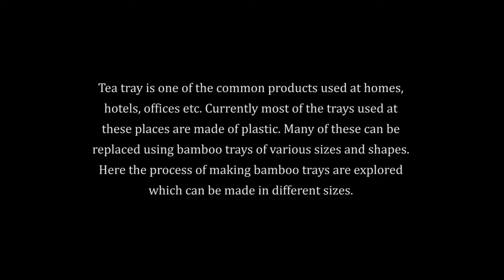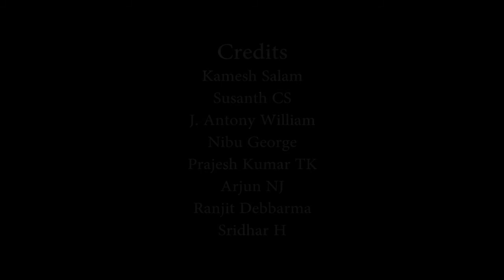Tray with simple handle